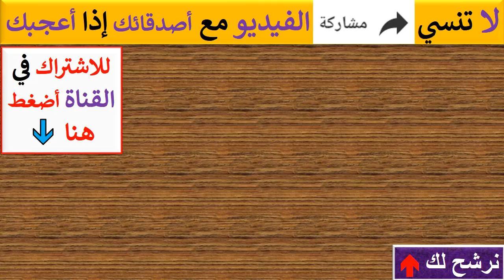"حفلة مشروع ليلي في مصر" رسالة هامة من سارة فؤاد للمصريين بخصوص هذا الحفل - علم المثليين فى مصر !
مشروع ليلي,Mashrou' Leila,حفلة مشروع ليلى فى مصر,حامد سنو‎,اعلام المثليين فى حفلة مشروع ليلى,ما هو مشروع ليلى,اعضاء فريق مشروع ليلى,صور حفلة مشروع ليلى فى مصر,الشواذ, فيديو, يوتيوب, فيديوهات,
مشروع ليلى للوطن بتونس بيك ما تتركني هيك مشربش الشاي اني منيح كلام فساتين رومان بحر سوسن. مواجهة بين الابراشي ورافع علم "الشواذ المثليين" في حفلة بالقاهرة. لحظة القبض علي مثليين وشواذ التجمع الخامس(مشروع ليلي) الغيطى عن اكبر مظاهرة للمثليين مع فرقة مشروع ليلى : " الطم "
 مشروع ليلى - مريخ مشروع ليلى - رومان
الغيطى عن حفلة فرقة مشروع ليلى : مثال حقيقى لــ " قوم لوط " فى بلد الازهر الشريف